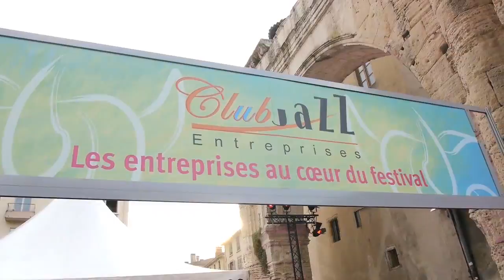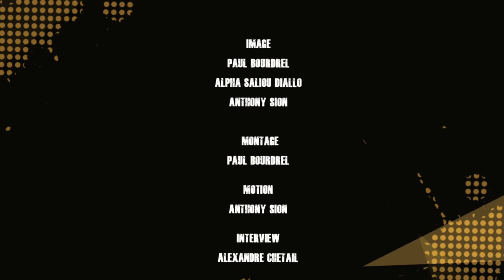Rencontre avec Jeremy Revel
On vous propose de découvrir les coulisses du festival côté cuisine. Tous les jours, il faut restaurer les festivaliers et les artistes. A la tête de cette entreprise le cuisiner Jeremy Revel. IL nous montre toute l'organisation de ses restaurants et cuisines en mode festival

Images : Anthony Sion, Apha Saliou Diallo et Paul Bourdrel
Interview : Alex Chetail
Montage : Paul Bourdrel